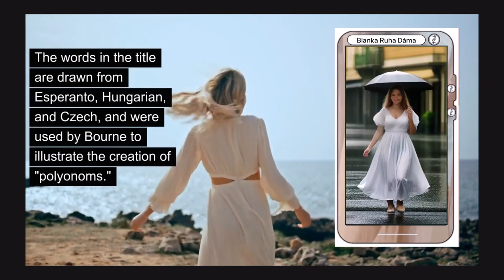"Blanka Ruha Dáma" ~ A Mimicalism - Attropiate Production (Volker Bourne Concept Version)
The title "Blanka Ruha Dáma" translates to "White Dress Lady" in English.

It is a short conceptual video created by Volker Bourne as an experimental piece.

It was made for a talk he gave in early 2024 at the Global Research Institute of Technology and Innovation.

The words in the title are drawn from Esperanto, Hungarian, and Czech, and were used by Bourne to illustrate the creation of "polyonoms."

Additionally, the video serves as an introduction to the concept of "attropiation," which involves asking creators to attropiate works that use content created by third parties.

The video and the associated talk aimed to introduce the audience to the Mimicalism movement, of which Volker Bourne is a co-founder.

The concept of "ideosemada" was also discussed during informal post-talk discussions, with Bourne suggesting that the seed of the idea had been planted in the minds of the attendees.

Attropiation / Citations / Acknowledgements:-